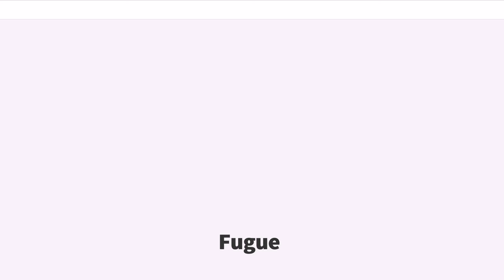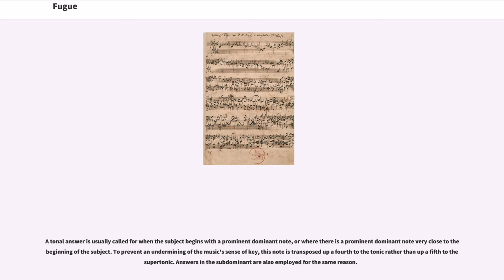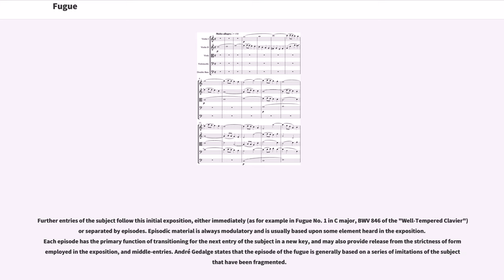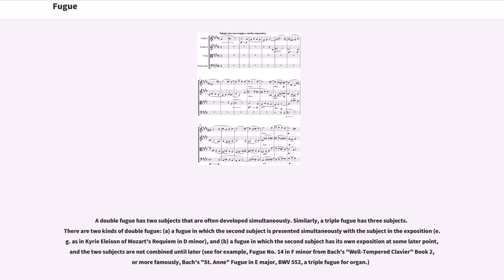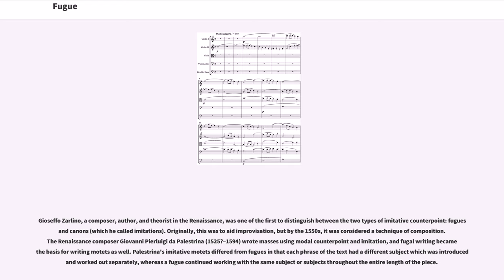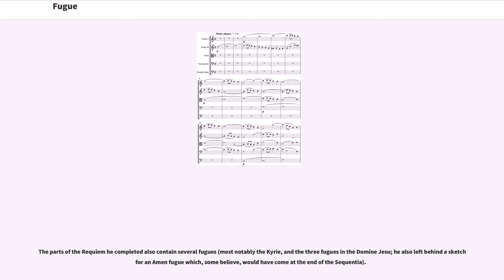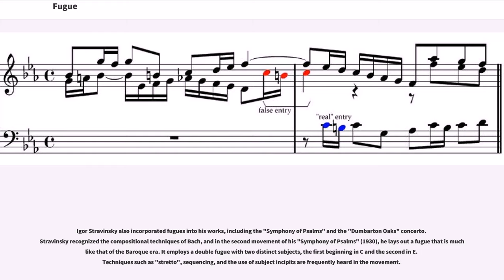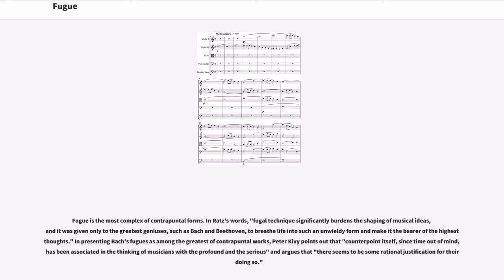Fugue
In music, a fugue ( ) is a contrapuntal compositional technique in two or more voices, built on a subject (a musical theme) that is introduced at the beginning in imitation (repetition at different pitches) and which recurs frequently in the course of the composition. It is not to be confused with a "fuguing tune", which is a style of song popularized by and mostly limited to early American (i.e. shape note or "Sacred Harp") music and West Gallery music. A fugue usually has three main sections: an exposition, a development and a final entry that contains the return of the subject in the fugue's tonic key. Some fugues have a recapitulation.

In the Middle Ages, the term was widely used to denote any works in canonic style; by the Renaissance, it had come to denote specifically imitative works. Since the 17th century, the term "fugue" has described what is commonly regarded as the most fully developed procedure of imitative counterpoint.

Most fugues open with a short main theme, the subject, which then sounds successively in each voice (after the first voice is finished stating the subject, a second voice repeats the subject at a different pitch, and other voices repeat in the same way); when each voice has entered, the "exposition" is complete. This is often followed by a connecting passage, or "episode", developed from previously heard material; further "entries" of the subject then are heard in related keys. Episodes (if applicable) and entries are usually alternated until the "final entry" of the subject, by which point the music has returned to the opening key, or tonic, which is often followed by closing material, the coda. In this sense, a fugue is a style of composition, rather than a fixed structure.

The form evolved during the 18th century from several earlier types of contrapuntal compositions, such as imitative ri...